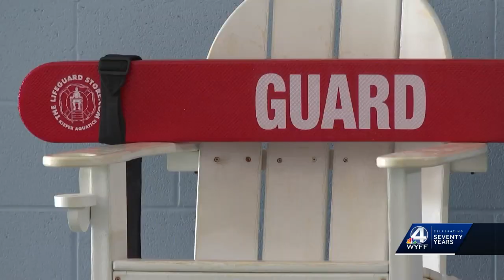WYFF News 4 Today Morning Headlines